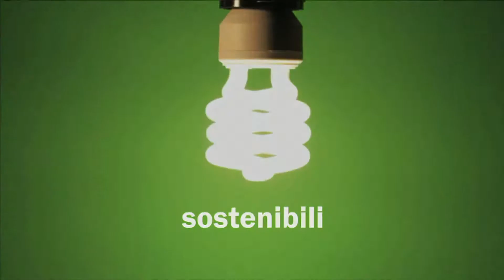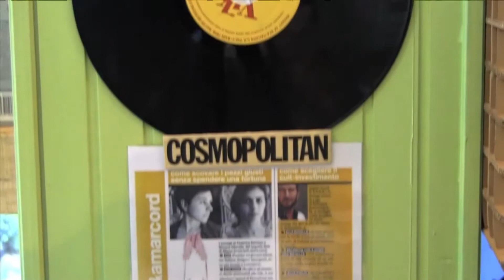A business idea between tradition and innovation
Valerio has been a worker in a company for years. One day, as it often happens, he woke up and had the courage of changing his life and follow his dreams.

This is the story of how The Ecobottega was born, a store previously opened in Vimercate, a small city in Lombardy, and now migrated online. A store that sells several stuff, from creative and stimulating toys to organic clothing and cosmetics, and matches artisan labs tradition with innovation and ecological solutions.
"The store was structured in an environmental and ecological way. We decided to make things by recuperating and re-utilizing certain materials", tells us Valerio.
A severe life's choice that is not always easy to take, but definitely more inspiring than a company's repetitive work and deserving to be pursued.